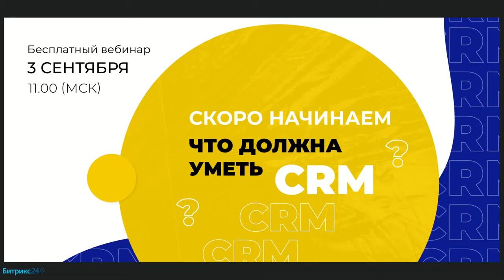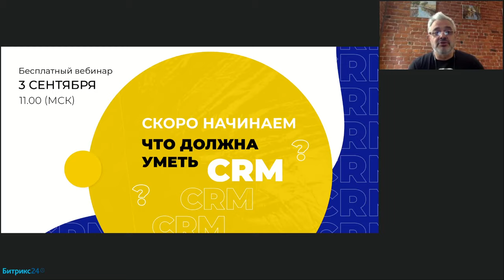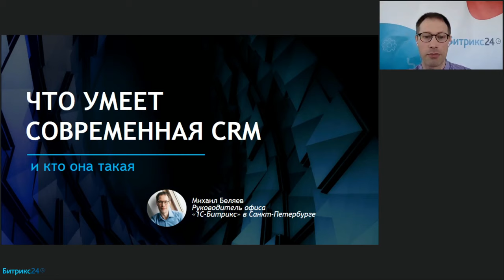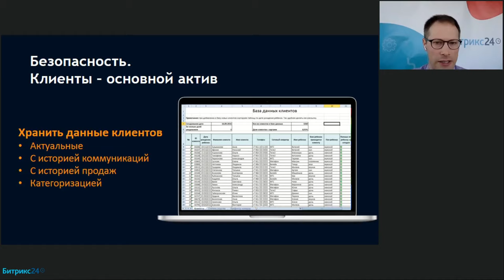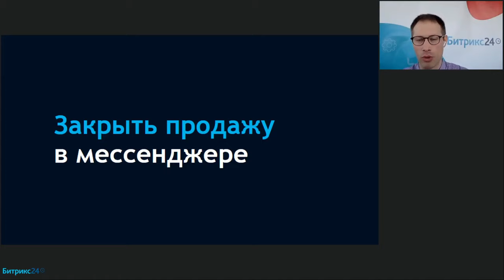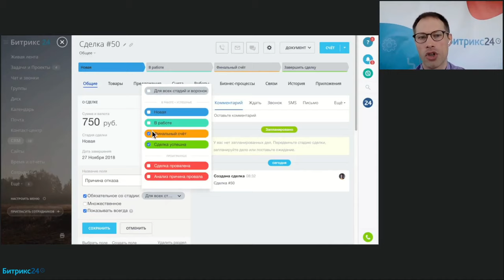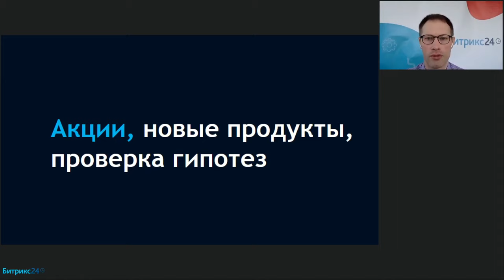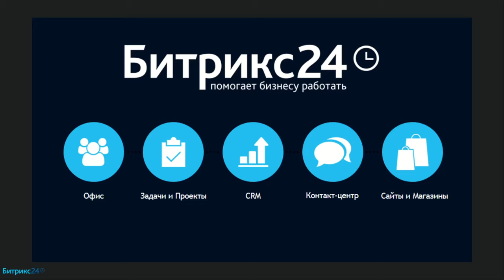Что должна уметь CRM/ Онлайн-встреча для предпринимателей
Вебинар для предпринимателей, где ведущие эксперты маркетинга и продаж расскажут, как эффективно использовать вашу CRM и зарядить отдел продаж для выполнения плана максимум.

В первой части Владимир Маринович, эксперт в продажах, бизнес-философ, акционер Gett, расскажет как создать отдел, который каждый день будет готов перевыполнять план?

Во второй части Михаил Беляев, эксперт Битрикс24, расскажет, что такое простая и современная CRM.